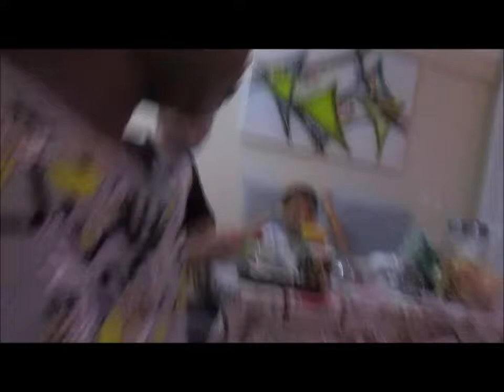Batman Neto e amigos na aventura mais louca do Canal